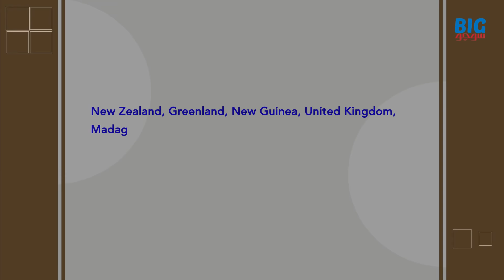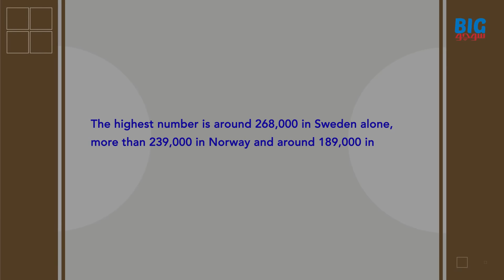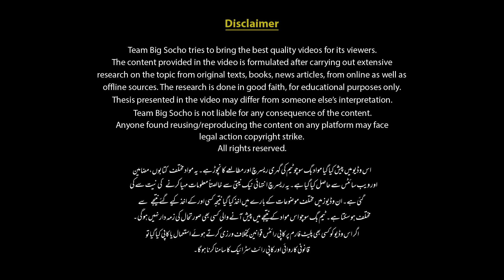Artificial Islands | Why and which countries are building? | BigSocho